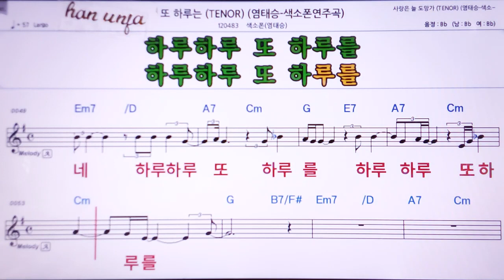💖또 하루는/색소폰(염태승) 👍Karaoke With Sheet Music/MR,노래방, , 악보, 코드,